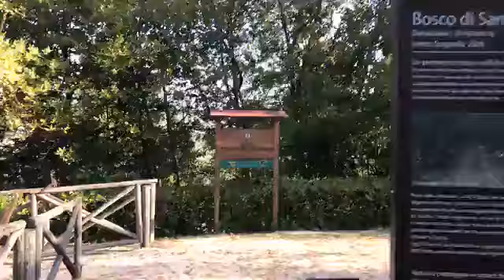p. Enzo Fortunato - Commento al Vangelo del 16 Aprile 2020